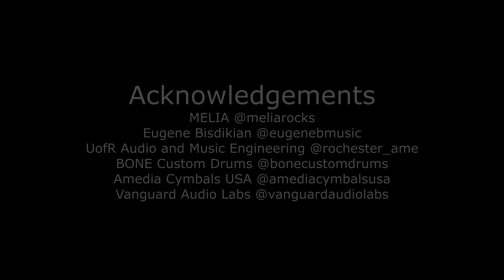MELIA - Checking Out(Drum play-through)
Drum play-through video for MELIA’s song “Checking Out” from her 2012 release “Soundproof Walls”.  This is one of my favorite tunes of hers to play, it has such great energy and structure, and some really fun parts! Be sure to check her out!!